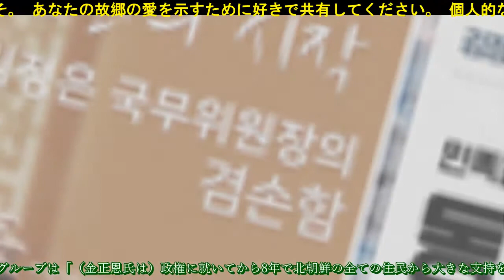ソウルで金正恩氏賞賛イベント、一部国民に誤解招く恐れも